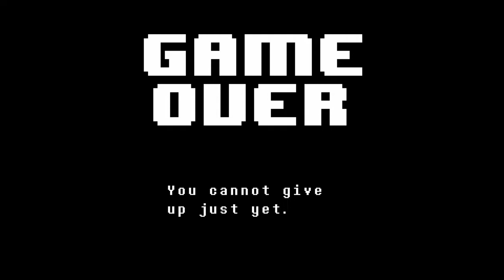I Have No Legs But I Must Scream.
Woopsy DAISY. HA! GET IT? CAUSE THE FREAKIN FLOWER! kill me